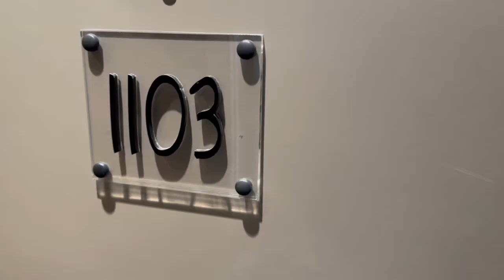1103/452 St Kilda Rd Melbourne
1103/452St Kilda Rd Melbourne